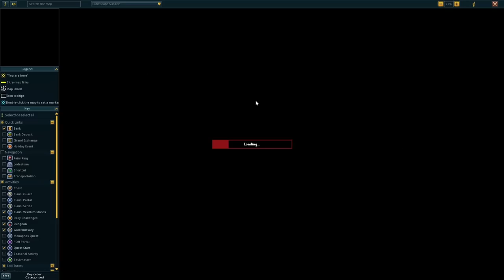You Should ALREADY Know This! - Do You?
6 Things In RuneScape 3 That You SHOULD Know But Maybe Don't!

Help Keep Me Full Time Here!

0:00 Intro
0:34 ED Reset
2:34 Teleports
4:53 Eat Food
6:39 Ability Queue
8:55 DW vs 2H
11:08 Outro

The MMO Mouse I USE & Recommend!

My Microphone!